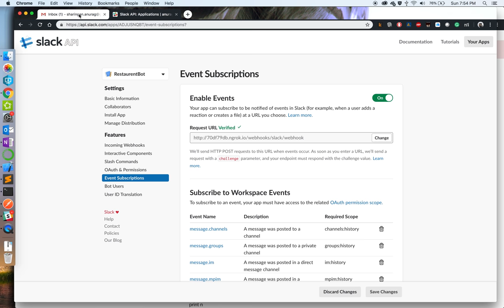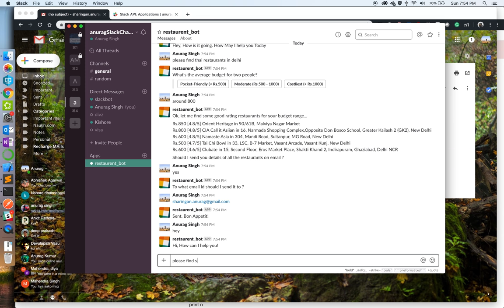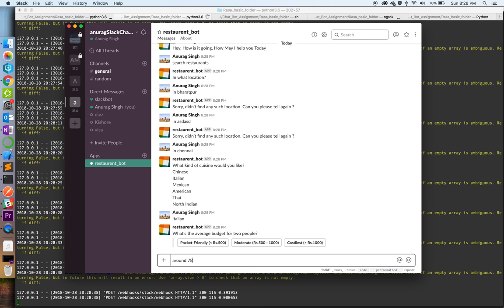Demo: Rasa Restaurant Chatbots With Slack Integration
Domain-specific chatbot.

The bot will be able to 'talk' to users in English and will help them search for restaurants in several cities, of multiple cuisine types, budgets etc. You’re going to use an open source framework for building conversational bots  - Rasa.

Deploy the model on Slack.